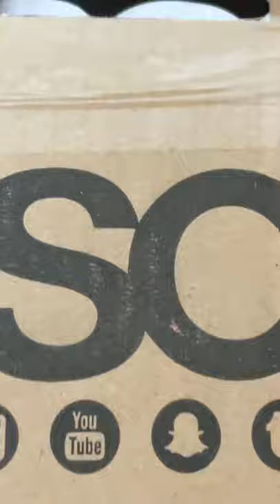ASOS FACE AND BODY ADVENT CALENDAR 2021 | DAY 1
Всем отличного продолжения Дня ! 💫💫💫🙌🏼🙌🏼🙌🏼

Оля 💚